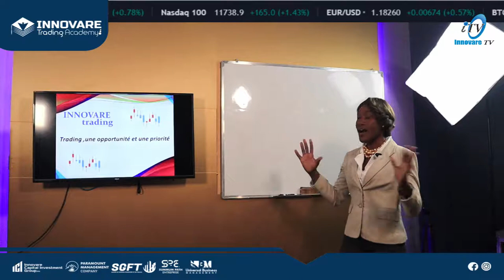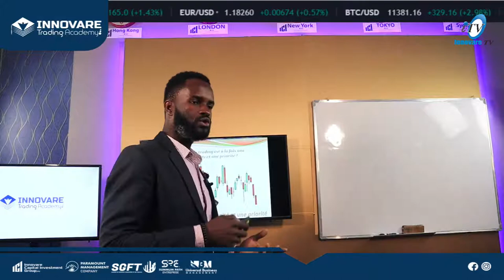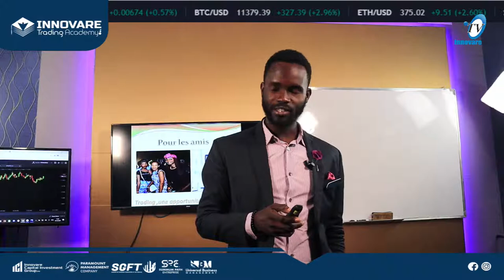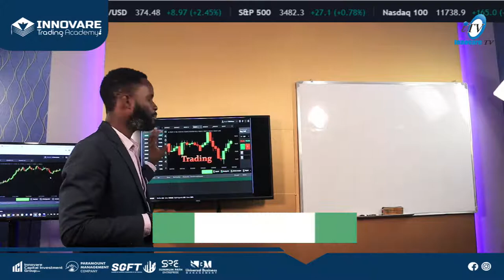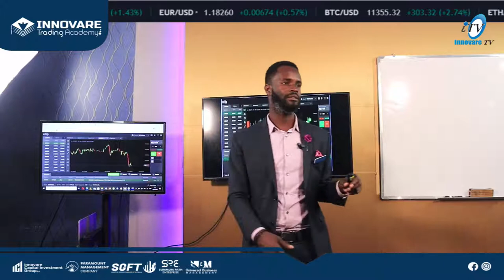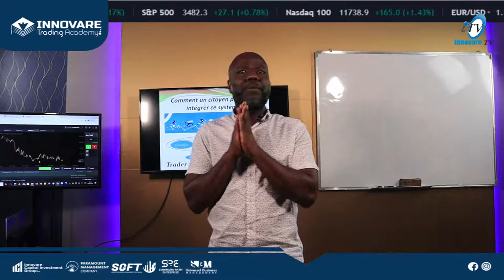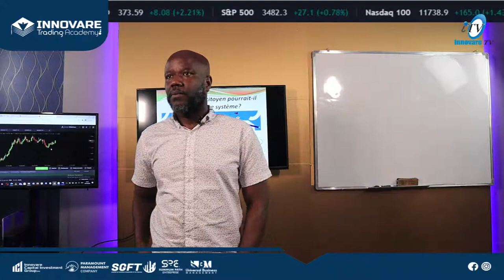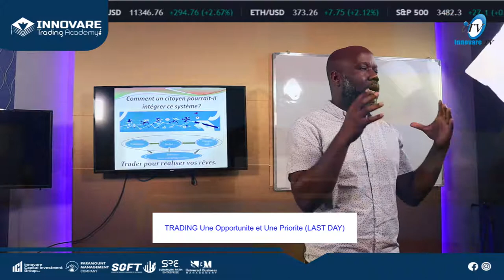TRADING Une Opportunite et Une Priorite (Last Day )